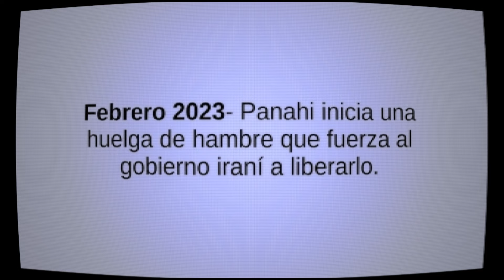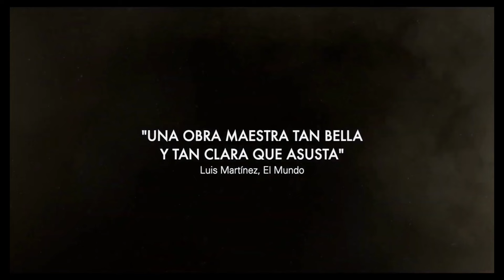No hay osos - Tráiler subtitulado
// El próximo 18 de enero se estrenará en cines del país No hay osos, nuevo film del director iraní Jafar Panahi que retrata dos historias de amor paralelas en las que los deseos de las parejas se ven frustrados por obstáculos ocultos e inevitables, la fuerza de la superstición y la mecánica del poder.

El film cuenta con la participación del propio Panahi y de Naser Hashemi, Vahid Mobaseri, Bakhtiyar Panjei, Mina Kavani, Reza Heydari.